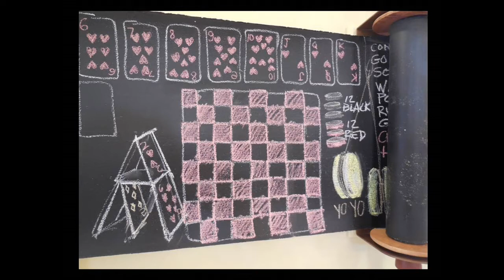Carol Sloane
The Monhegan Artists’ Residency supports the creative growth of dedicated Maine artists by providing them time and space in which to work free of interruption and constraint in the inspiring environment of Monhegan Island.